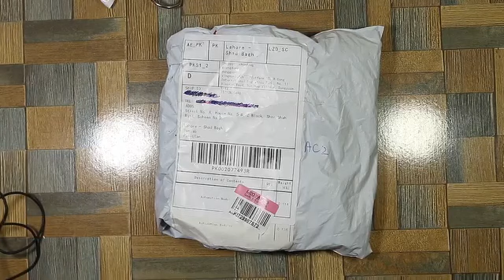Aliexpress unboxing 2023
✨✨ Hasnain Tech ❤️❤️✨✨

Aliexpress New user Unpaid Trick || AliExpress new user deal trick || aliexpress new user offer 2023

3in1 Deal Link  👇👇😍😍

App Cloner Android Version 13 link

1- Aliexpress New user Unpaid Trick
2- AliExpress new user deal trick
3- unpaid kese hota hai
5- aliexpress new user gift

AliExpress unpaid trick
Aliexpress unpaid
AliExpress 2 rupees
AliExpress New User bonus
Aliexpress new user trick
aliexpress
AliExpress
 unpaid trick
 unpaid kese hota hai
aliexpress new user
 learnwithusama
 aliexpressnewuser
aliexpresssecurityerror
aliexpress new user deal
Aliexpress 2 rupees order
Aliexpress Rs2
Aliexpress Unlimited order
aliexpress unlimited order tricks
aliexpressnewuser
aliexpresssecurityerror
aliexpress pakistan
Aliexpress new user deal-Aliexpress new update 2023\\
 Aliexpress Rs2
Aliexpress Unlimited order
New Unpaid Trick | AliExpress New User Deals | New 100% Authentic Method

    💫  To Yaar Umeed Karta Hun ki ye Choti Se Video ap Bhayoon Ko zaroor pasand aye hogi
       🌟 Like___Comment___&__Share💫
Hello friends Mean hon Greesh Kumar
Meri Har Video Tech related hoti hai is mein main aapko batata hun Android hacking video editing tips and tricks free tutorial YouTube course online earning money YouTube video Editing aur bahut kuch please mere channel ko subscribe Kar lijiye